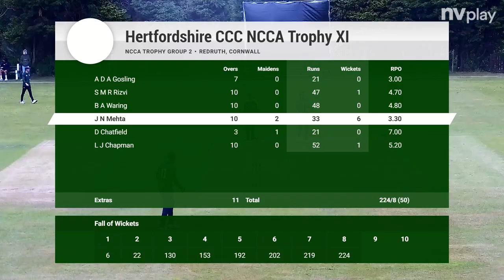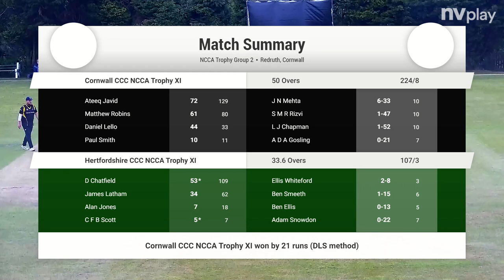Cornwall CCC v Hertfordshire CCC NCCA Trophy Match Highlights